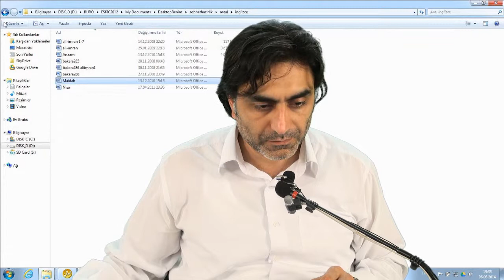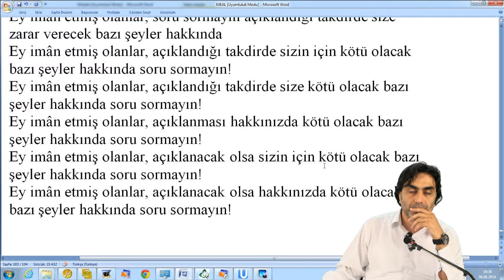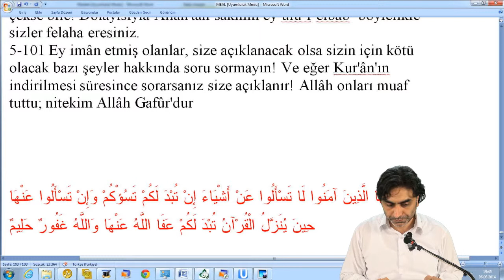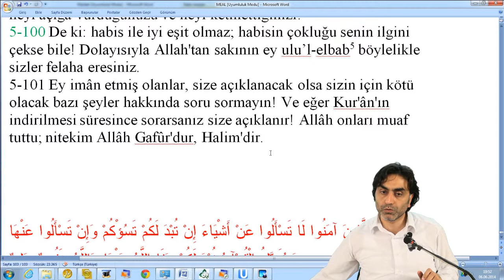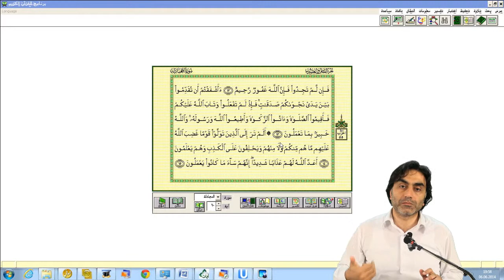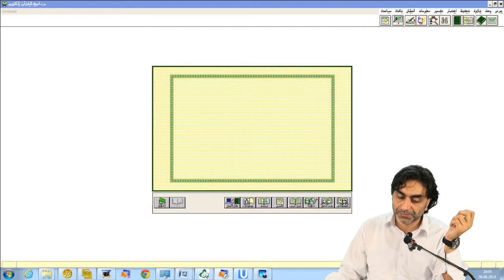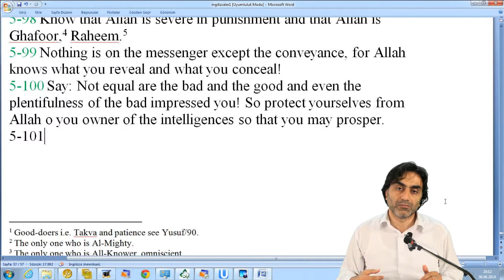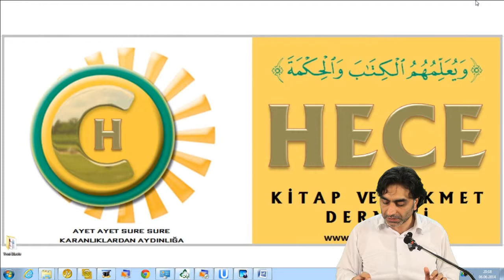06.06.2014 5 - Maide Suresi 101 - 5 Halis Aydemir